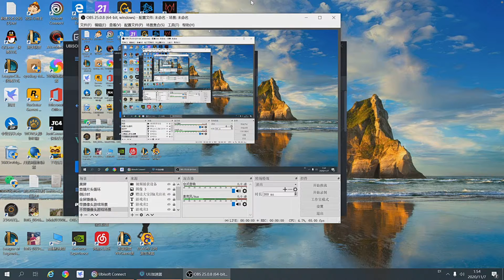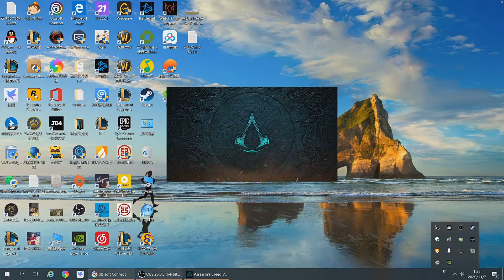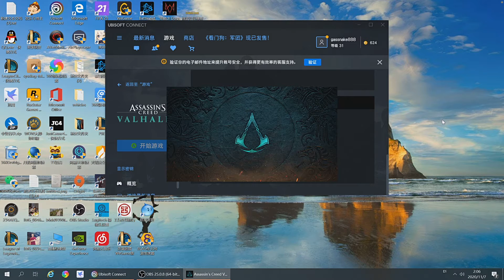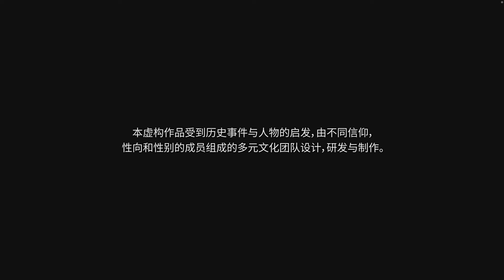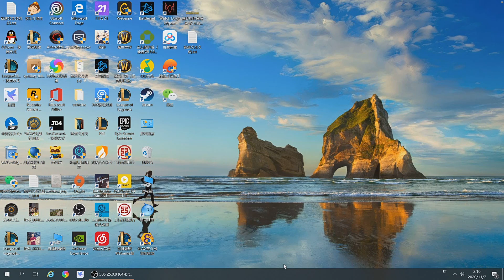风行云 - 2020-11-07 01:54:30 - 录像